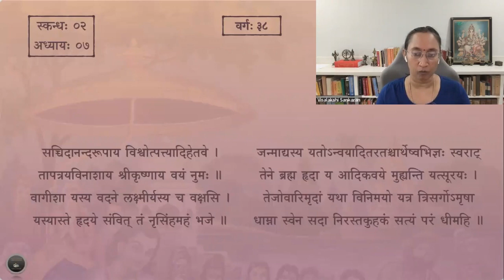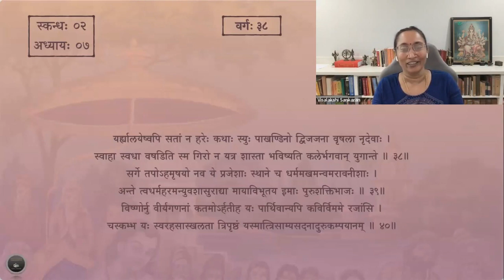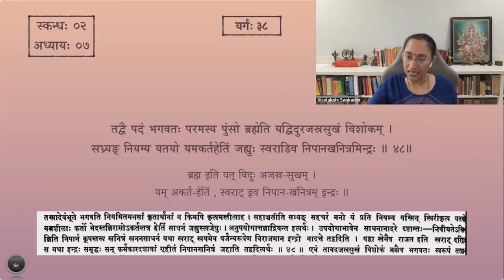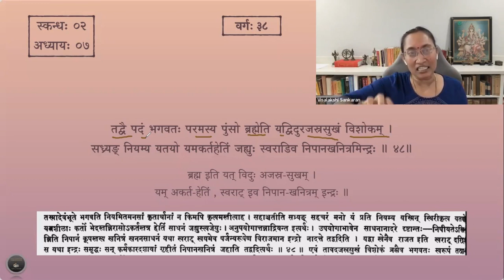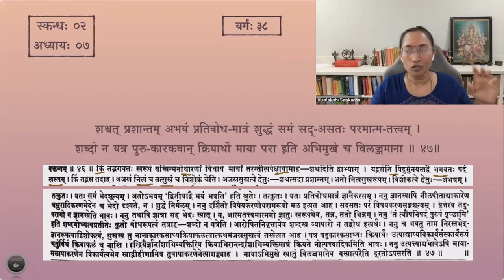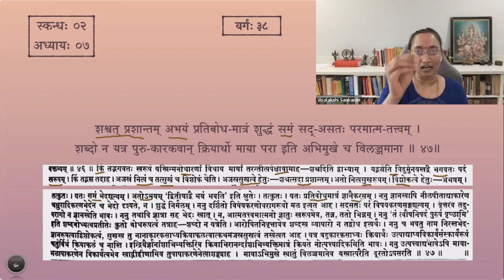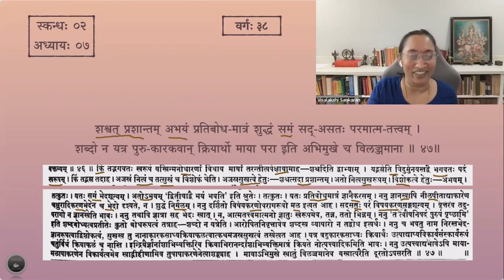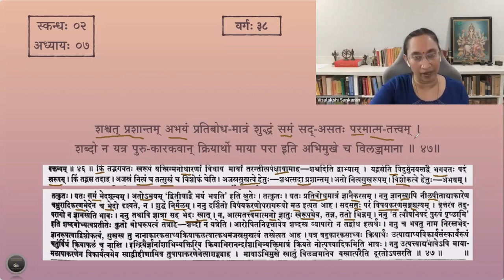श्रीमद्भागवतम् — भावार्थदीपिका — Skanda 02 — Chapter 7 — Slokas 41-48 — Session 38